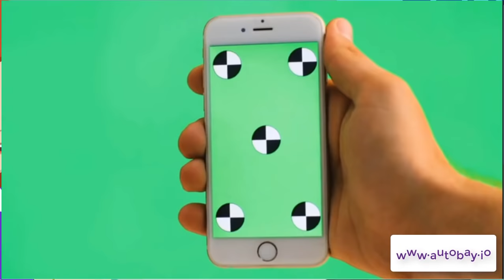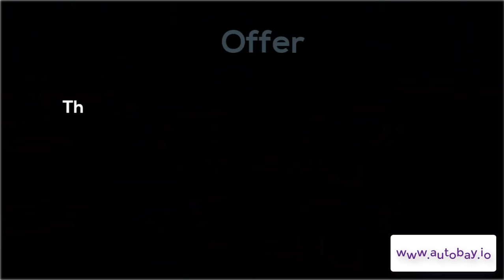AUTOBAY IS THE FIRST BLOCKCHAIN BASED ECOMMERCE PLATFORM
AUTOBAY ICO

My profile :
Wallet Address : 0x492d44dEA94AB12DA6621faeBE88FB54A093EF59